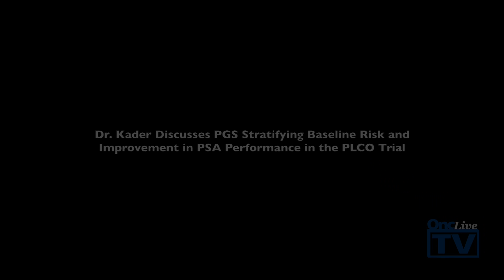Dr. Kader on PGS Stratifying Baseline Risk of Prostate Cancer in PLCO Trial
A. Karim Kader, MD, PhD, Minimally Invasive Surgery, Urology, Department of Surgery, University of California San Diego School of Medicine, discusses how prostate genetic score (PGS) stratifies baseline risk of prostate cancer and improves prostate-specific antigen (PSA) performance in the PLCO trial.